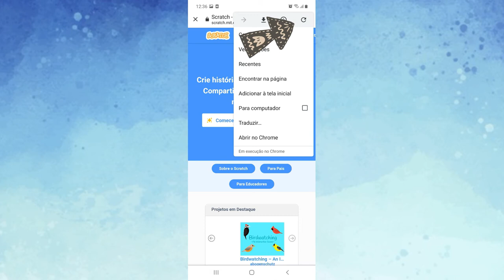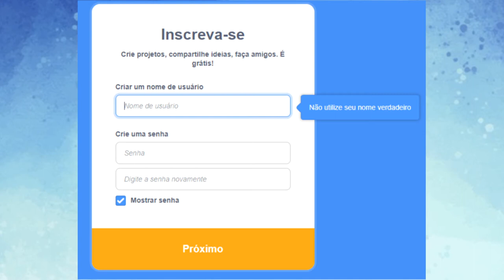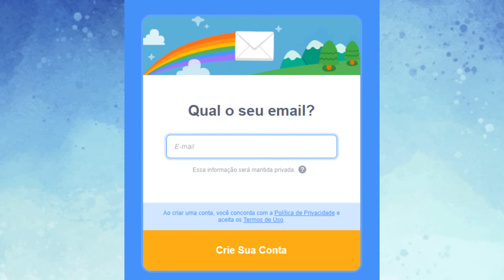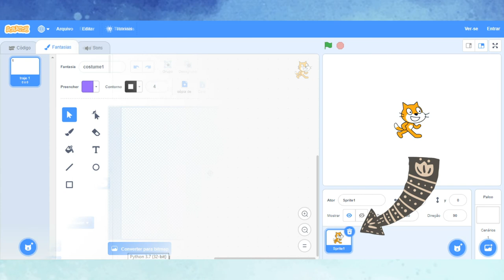Aula 18/2021 - Cultura Digital (7 a 8 anos)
Parte II - HQ Especial: Vamos ver como aconteceu a Hora da Vila?
Educadora Kátia